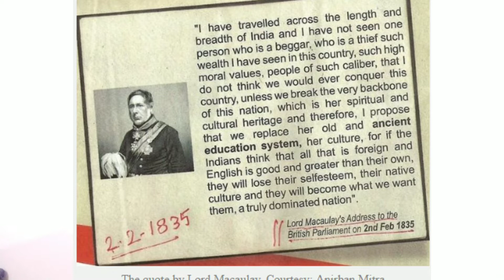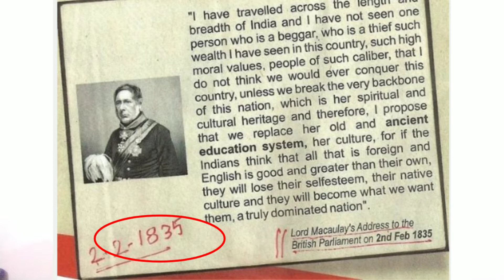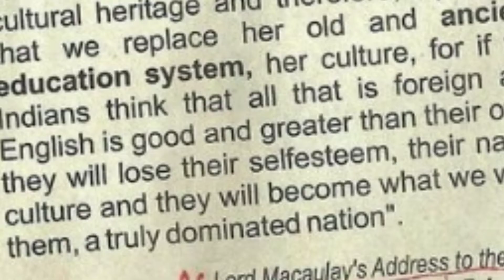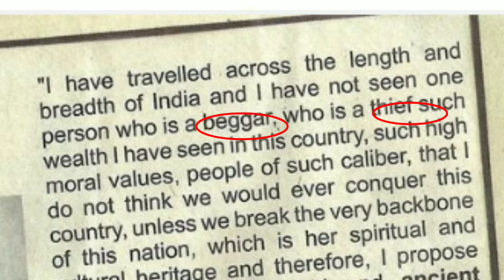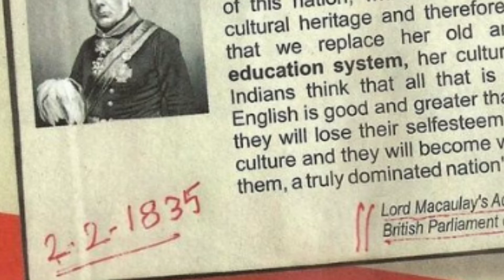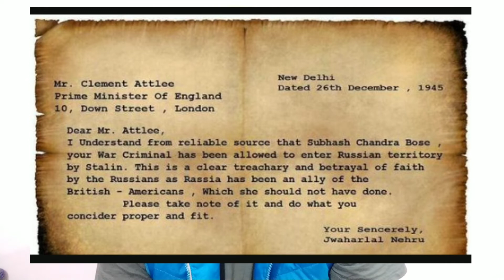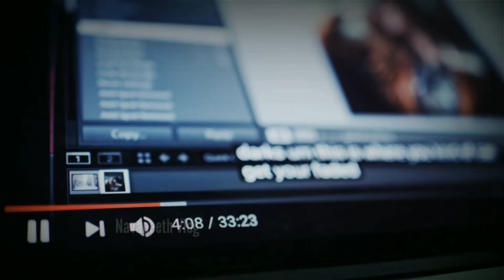Fake message spreads in social media| தமிழ் |Navaneeth Vlog